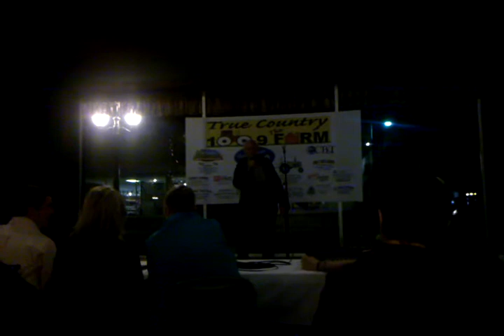Tom Garner...Farmerican Idol...2011...Rd 1